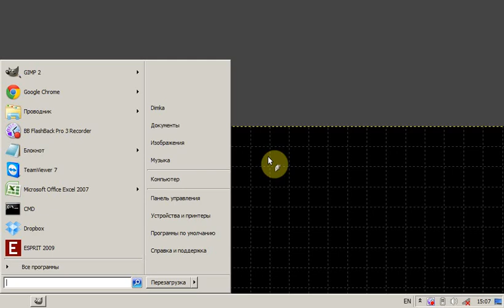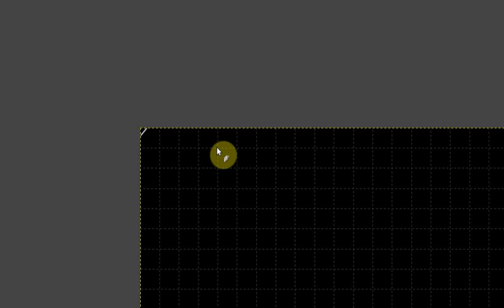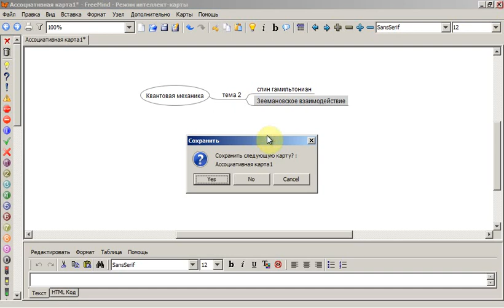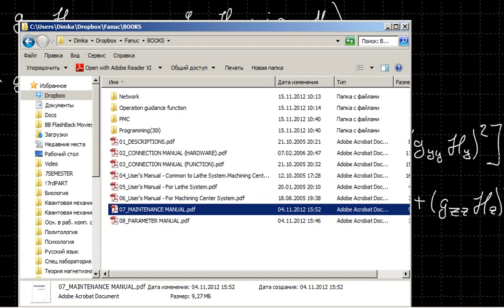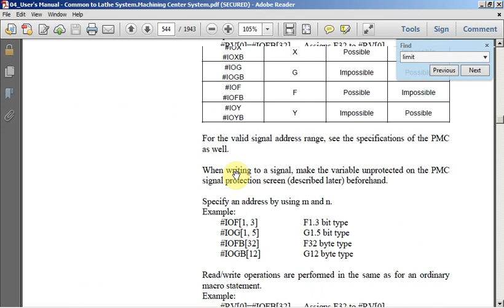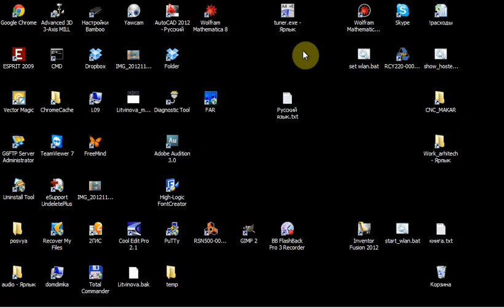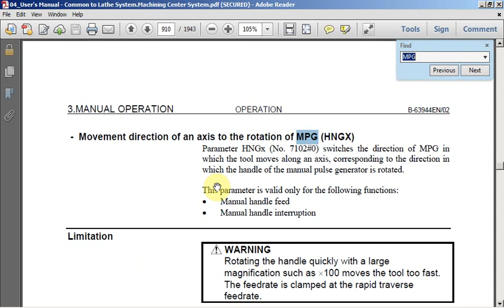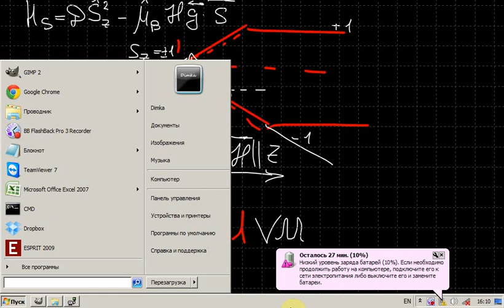Квантовая механика. Практика 11